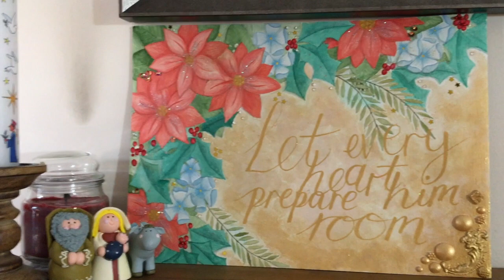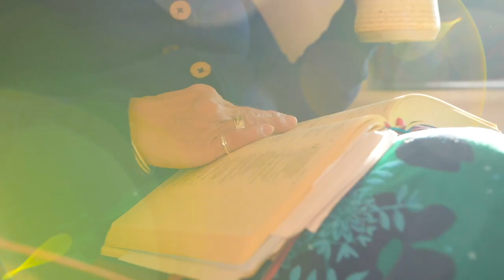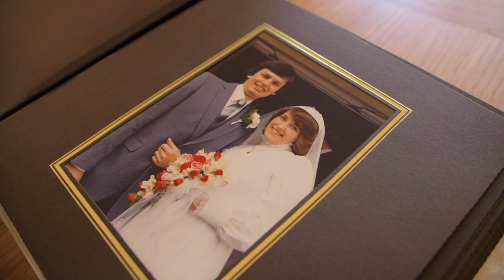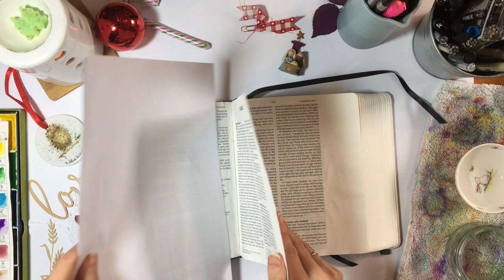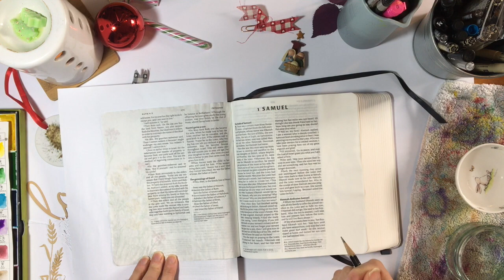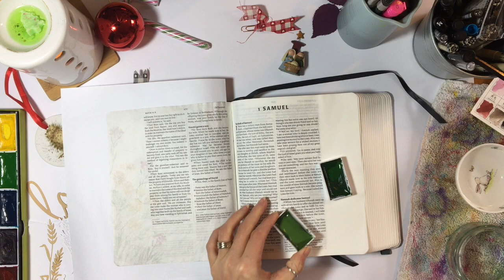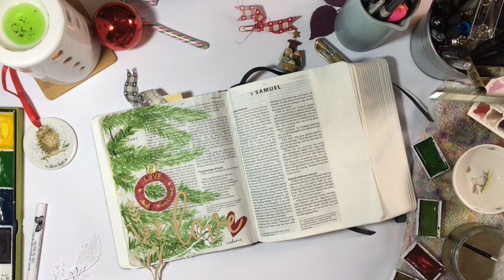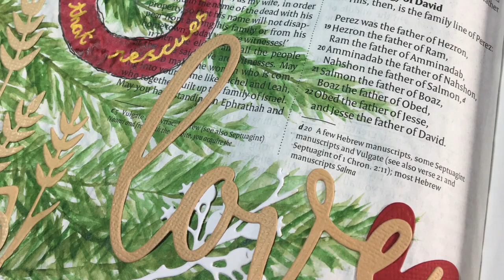Redemptive Love - Bible Journaling Workshop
Hi
Thanks for joining us for our workshop today! We are in Ruth Chapter 4 and looking at the theme of redemptive love.

Ruth Chapter 4 workshop on 11th and 14th December see Facebook for more details.